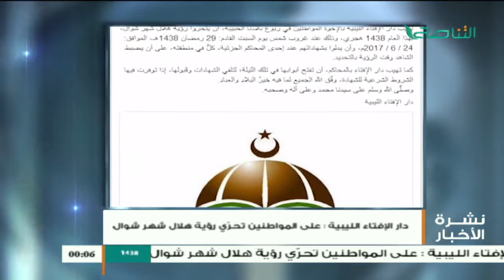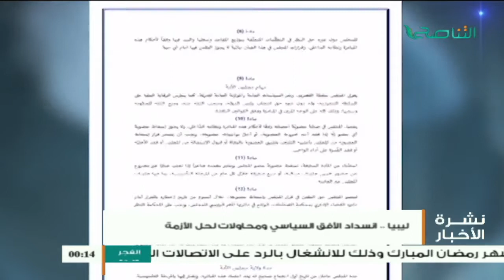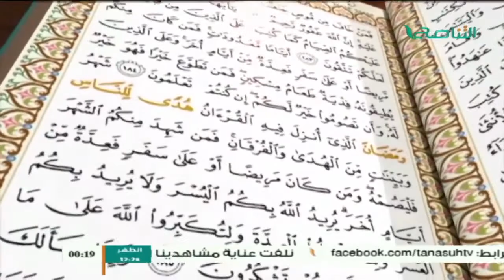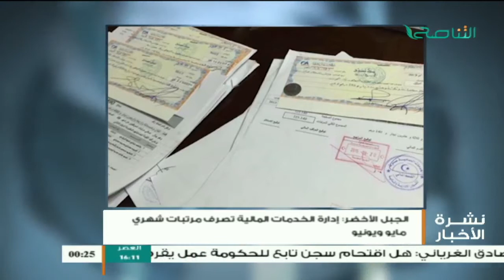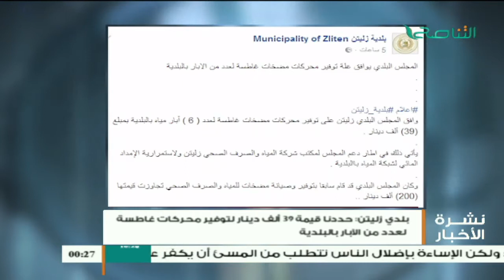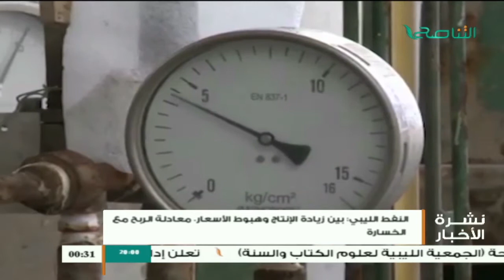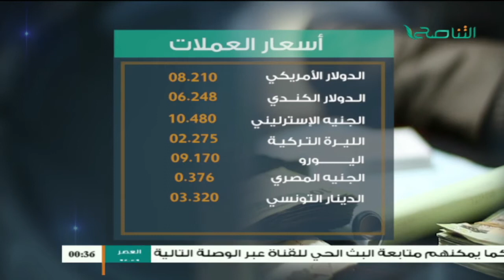نشرة أخبار الساعة 12:00 صباحاً | 22 - 6 - 2017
ــــــــــــــــــــــــــــــــــــــــــــــــــــــــــــــــــــــــــ
ــــــــــــــــــــــــــــــــــــــــــــــــــــــــــــــــــــــــــ
يمكنكم تحميل تطبيقنا TANASUH TV على الهواتف الذكية: